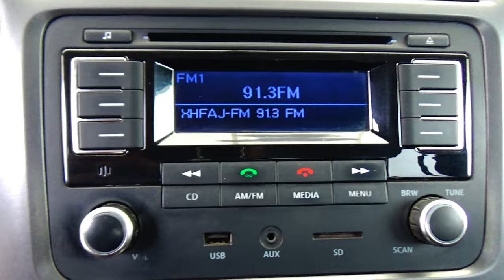Volkswagen / Amarok / 2017 - 14985